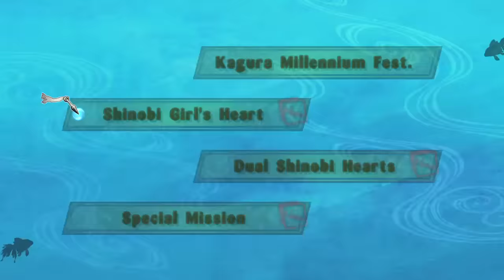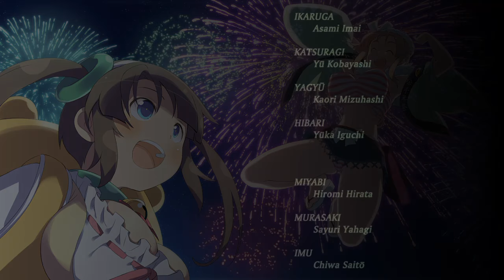Breasted Breast| Lets mess around Senran Kagura Estival Versus